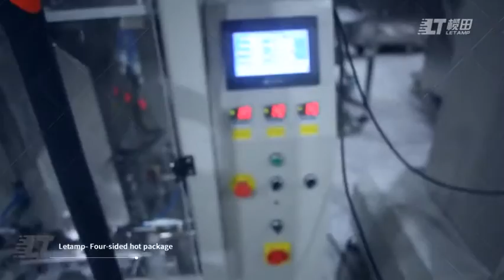Rice Vertical Packaging Machine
Thank you looking our video of packing machine.
If you want to know more this machine and price. welcome to consult me!

Jessie Yan
Foshan Letamp Intelligent Packaging Equipment Co., Ltd

Address: Building D4 of New Lighting Source Industrial Base,Luocun, Nanhai District,Foshan City, GD, China 528226